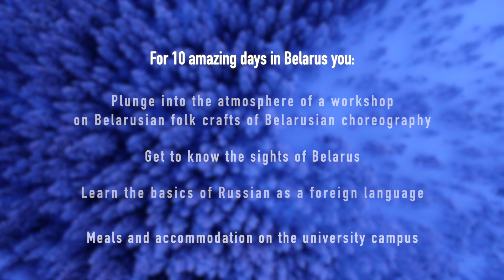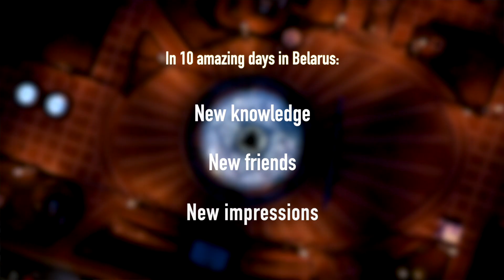Winter workshop Belarusian patterns (Trailer)